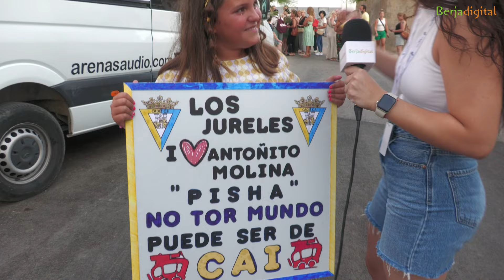Concierto de Antoñito Molina en Berja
El concierto de Antoñito Molina fue uno de los platos fuertes de los Festivales de la Feria de Berja 2024 y así lo vivió el público que llenó la Plaza de Toros